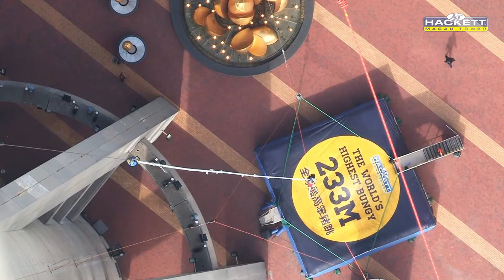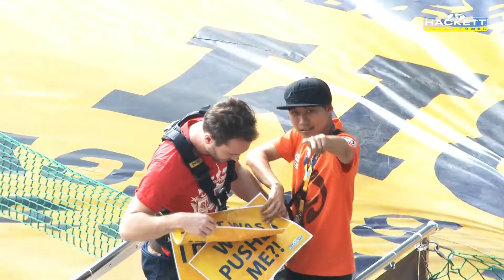World's highest Bungee Jump Macau AWESOME!!!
My bungee jump in Macau on m trip around the world!
An amazing experience!

Z'empfähle!;)